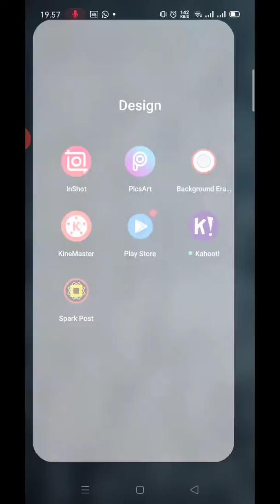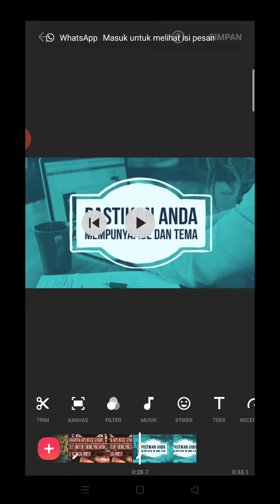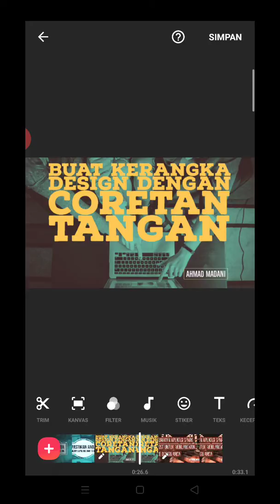Tutorial Inshot 1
Flipped Learning Online Class